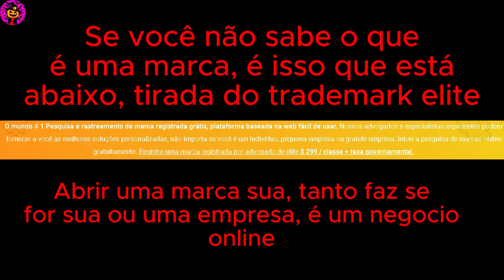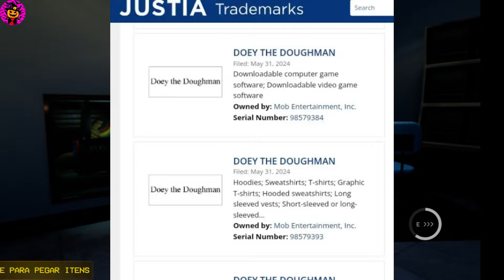URGENTE! Nova MARCA Foi REGISTRADA Pela Mob! DR HARLEY SAWYER Em Poppy Playtime Chapter 4? Entenda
Olá meus quiridos (As) hoje eu trago pra vocês mais um vídeo de poppy playtime 4 e dessa vez meus quiridos vamos falar sobre mais uma marca registrada na mob, que simplesmente foge completamente do padrão, não é um experimento dessa vez, e sim um doutor, chamado Harley SAWYER, um dos personagens mais importantes que temos na história de poppy playtime, eu espero que gostem e bom vídeo :D
Game: Poppy Playtime/Poppy playtime chapter 4

URGENTE! Nova Marca REGISTRADA Da Mob Entertainment Do HARLEY SAWYER! O Que Isso Significa? Teoria